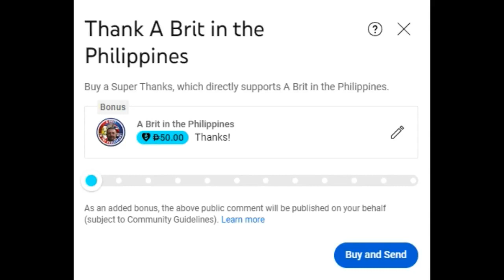Land Inheritance Many Acres Camarines Sur Philippines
Most of the land poor Filipinos own has been passed down through generations, my friend Ralph shows us the land he will inherited and it's BIG!
👉 You can send us a coffee through SUPER THANKS! below all our videos
👉 Become a YouTube Channel Member be the first to watch every video!
👉 WE ARE NOW ON RUMBLE  abritinthephilippines